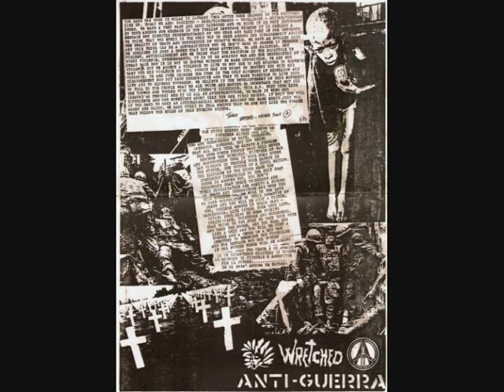wretched - in nome del loro potere tutto e' stato fatto ep